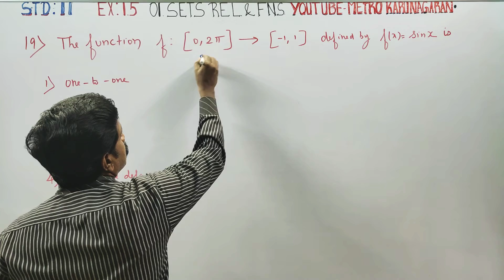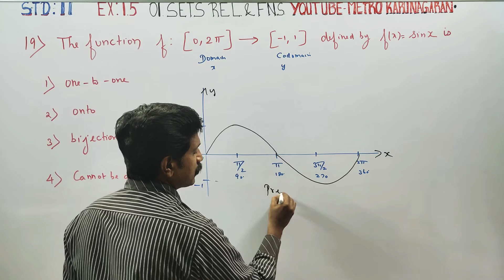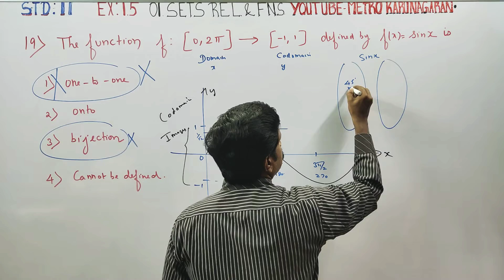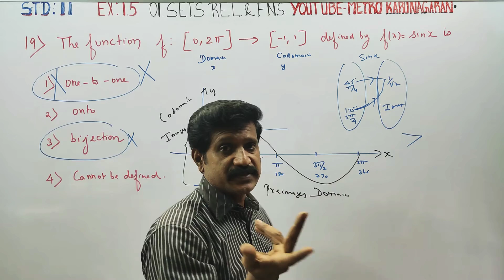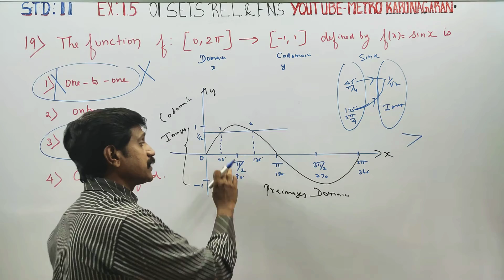11th Std Maths Ex.1.5(19) The function f:[0,2π] to [-1,1] defined by f(x) = sinx is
One marks Multiple choice questions